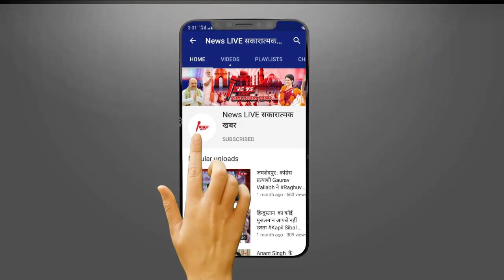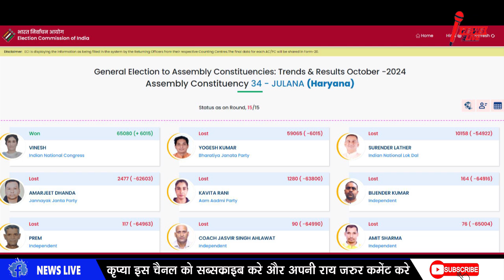जुलाना विधानसभा सीट से कितने लाख वोटो के अंतर से जीती पहलवान Vinesh Phogat - जानकर आप भी चौकेंगे !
जुलाना विधानसभा सीट से कितने लाख वोटो के अंतर से जीती पहलवान Vinesh Phogat - जानकर आप भी चौकेंगे ! जाने ?